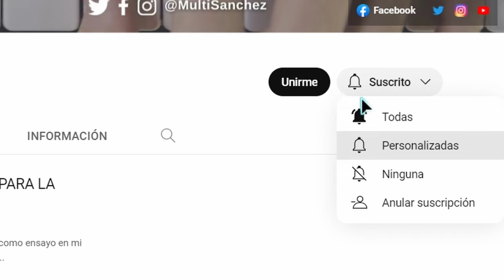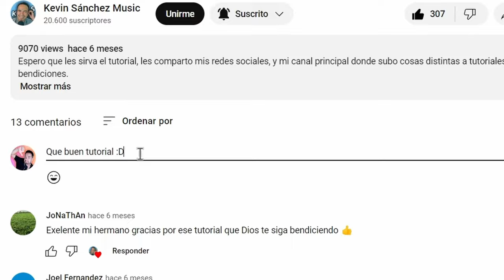TUTORIAL Me Viene A Buscar (Vem Me Buscar) - Horeb Collective |Kevin Sánchez Music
Me viene a buscar (Versión en Español)

Es adorado entre nosotros
Tan deseando aquí
Mas nada se comparará
Con la gloria que ha de venir oh oh oh

//Yo no soy de aquí, a casa volveré
Me viene a buscar y con él yo iré//

CORO
Yeshua
El mesías esperado, me viene a buscar
Yeshua

En breve Jesús en el cielo aparecerá
Y toda rodilla se doblará y toda lengua confesará

//Más la iglesia será arrebatada
En un cerrar de ojos acontecerá//

//Yeshua
Yeshua //

CORO
Yeshua

//Yeshua
Yeshua //